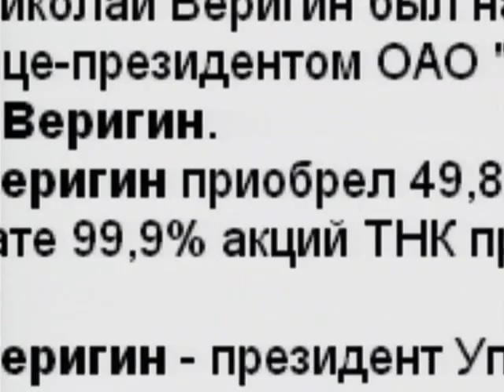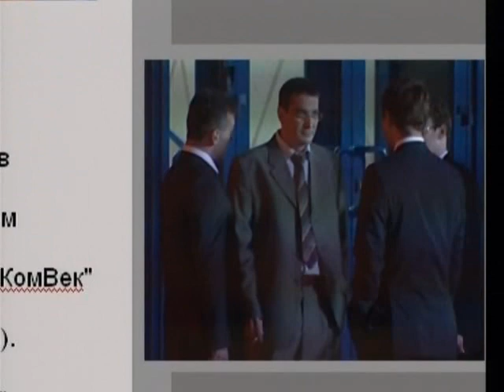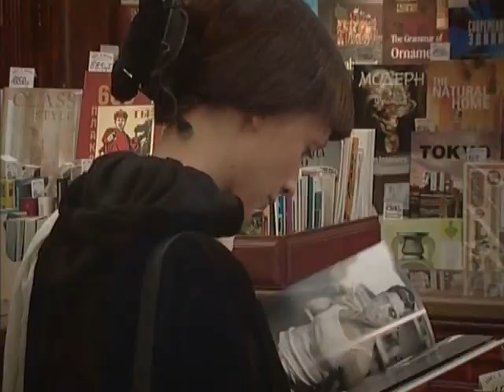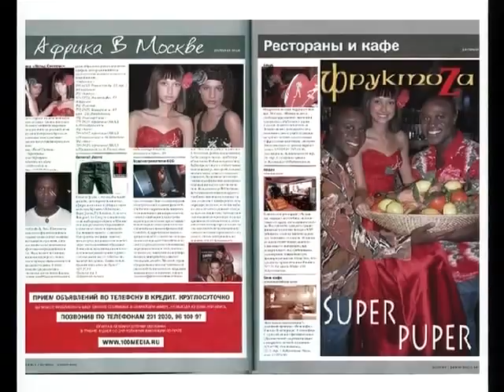МОЛОДЫ И СЧАСТЛИВЫ (10 серия) (2005) мелодрама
Талантливая и предприимчивая девушка Анна Новобранцева приехала из Пскова покорять Москву совершенно случайно: аферисты, выдающие себя за продюсеров популярных телепроектов и собирающие деньги с доверчивых провинциалов, дали ей как победительнице несуществующего конкурса «Ты – звезда» ложный московский адрес, а вместе с ним и надежду стать певицей.